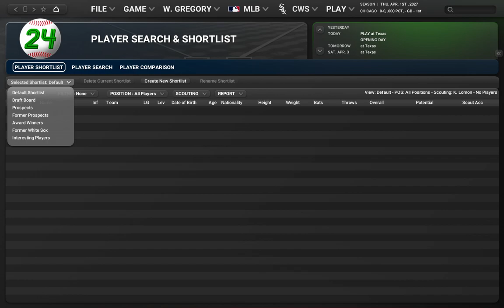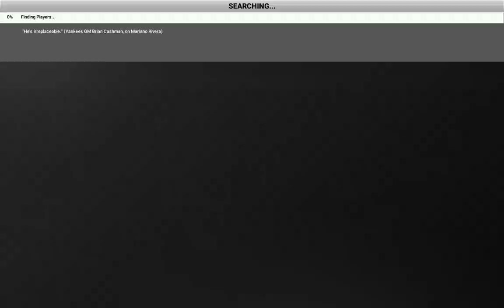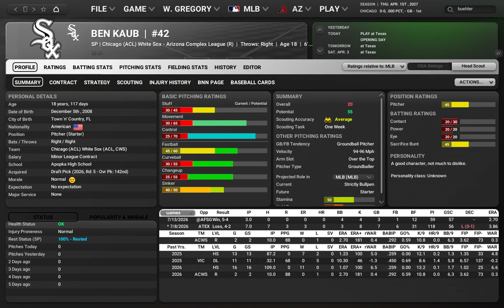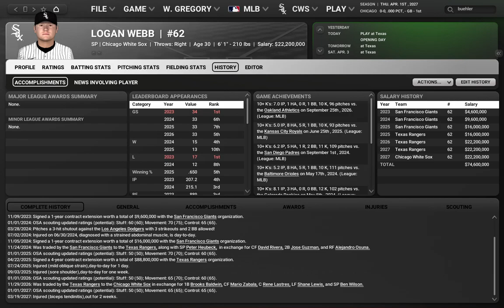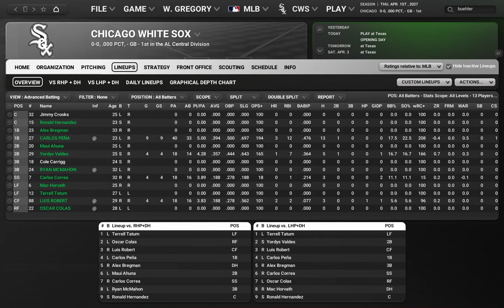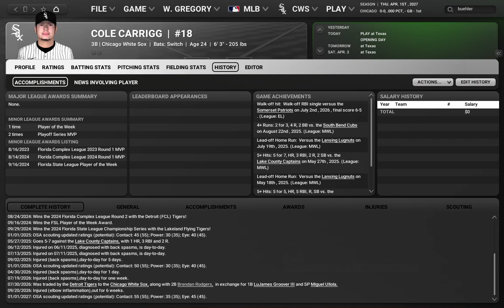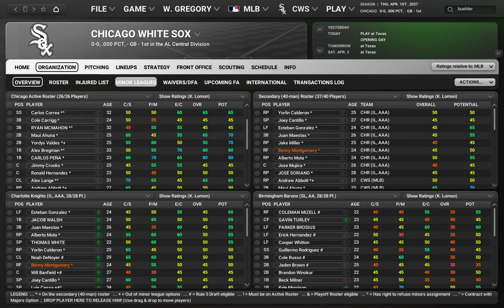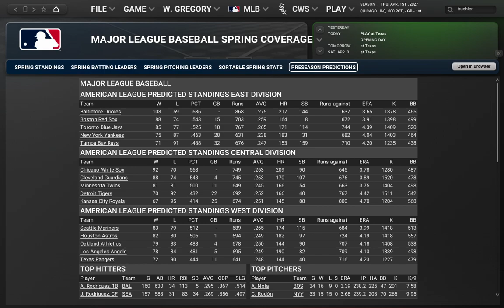Clean Slate (2027 Opening Day) - OOTP 24 Chicago White Sox Rebuild Ep. 18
The Chicago White Sox look to finally get over the hump (Baltimore Orioles) in 2027. Let's see if the additions are enough.